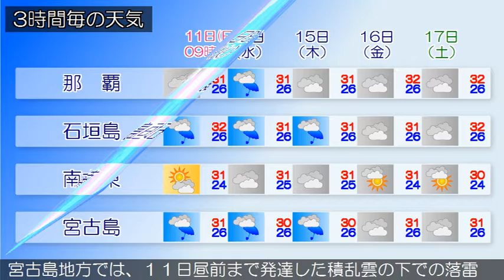2016/09/11 沖縄地方の天気予報 朝